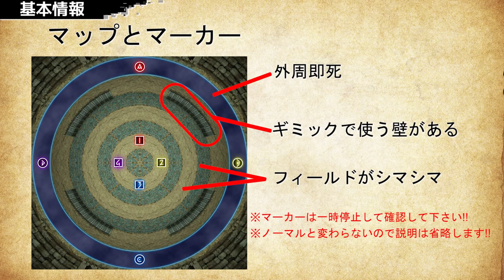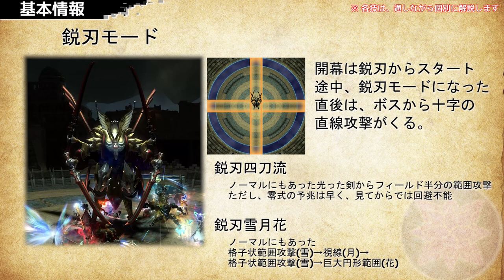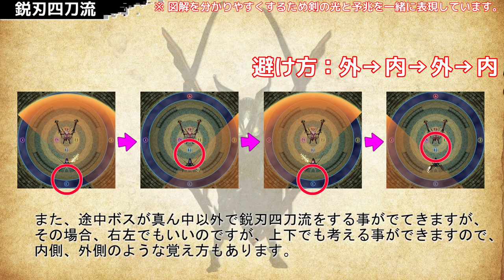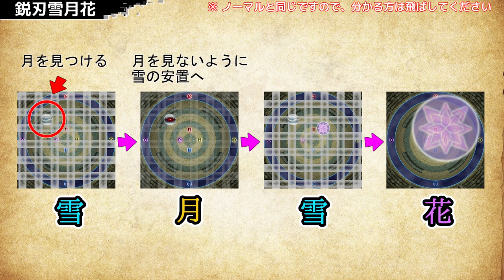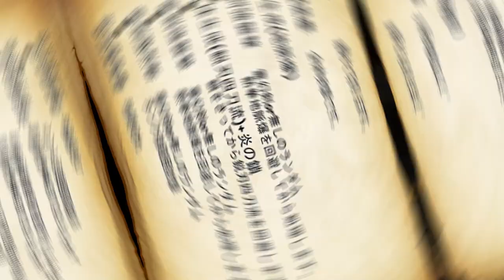【 FF14/GD零式 】1ボス トリニティ・シーカー図解解説動画【 ぬけまる 】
グンヒルド・ディルーブラム零式1ボスのトリニティ・シーカー解説動画になります。
FC:AoLとEmpty主催の固定名レジスタンスに途中から参加させて頂きまして、そこでやられていた攻略をベースにギミック解説をしています。

トリニティ・シーカー

▶GD零式まとめ
 ❇スライムゴーレム
   ➡もう少々お待ちください。
 ❇一騎打ち
 ✴ボスヤ・ファントム
 ❇トリニティ・アヴァヴド
 ✴スティギモロク・ロード

OP作成 (@oitan1030様)

 ⭕種族：ララフェル
 ⭕メインロール：近接DPS
 ⭕メインジョブ：忍者
 ⭕データセンター：Mana
 ⭕ホームワールド：Mandragora